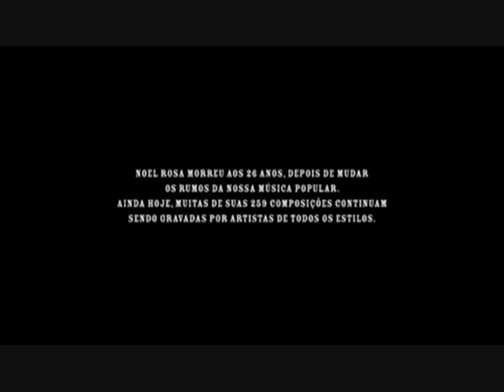Cenas e música do filme Noel - Poeta da Vila! - Veja a Descrição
Viva, aqui estamos publicando no nosso canal o primeiro vídeo de filme brasileiro. É do ano de 2006. É um Drama. Direção de Ricardo van Steen, Roteiro de Pedro Vicente, a música "Ultimo Desejo" é de Noel Rosa. É a história da vida de Noel Rosa, desde a sua juventude como estudante de Medicina e amigo de operários, favelados e prostitutas até o encontro casual com Ismael Silva e o desafio que o transformou num dos grandes compositores da música brasileira.  É um filme da biografia de Noel Rosa, é um jovem engraçado, que possui um defeito no queixo, ele estuda Medicina e toca numa banda regional. Depois que conheceu Ismael Silva, compositor que o desafia a compôr um samba, Noel usa uma paródia ao hino nacional para compôr. Fez sucesso nas rádios do Brasil e aí não parou mais. Rafael Raposo interpreta o Noel Rosa, como no nosso vídeo é apenas uma música, não citaremos os demais atores, o elenco é grande. Assistam ao filme, além de gratuito a vida de Noel Rosa é muito interessante, justifica assistir para relembrar as músicas dele e se ainda não ouviu falar desse artista brasileiro, vale a pena conferir o quanto ele era bom compositor de samba. Um craque, respeitado até hoje em todo o Brasil pelo talento e por mudar definitivamente esse gênero de música chamado de "Samba",  definitivamente para melhor. O filme está no You Tube gratuito. O Canal Marcos Vieira, inaugura os vídeos com música de brasileiros e isso é muito bom. Veremos outros evidentemente. Aos Amigos, nossos agradecimentos e muito Obrigado, Até!